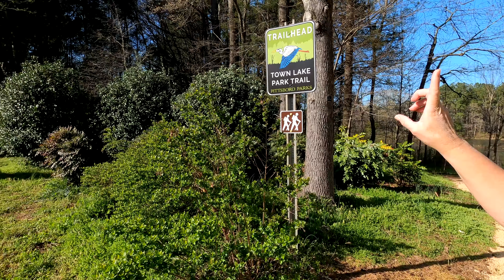Town Lake Park in Pittsboro NC/Town's First Park and Water Supply Area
A future bridge will complete this loop at Town Lake Park in Pittsboro which was once the Town's Water Supply.  It is now a 36-acre park.  On the trail, you will find a small waterfall and a spillway, and a dam site.  We hiked around for 1.3 miles.  The current trail ended where the future bridge will be built and we ended up walking to the highway to walk around instead of going all the way back.  This is a nice trail in Chatham County,  inside Pittsboro, NC.